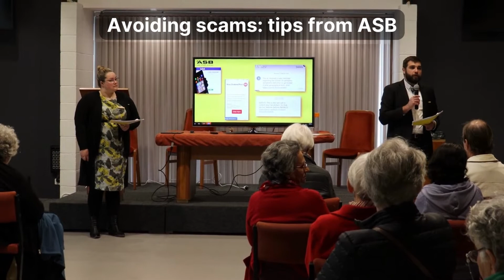Seniors' Week 2022 with Age Concern Wellington Region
Age Concern Wellington Region ran many events during Seniors' Week 2022. Here are a few highlights.